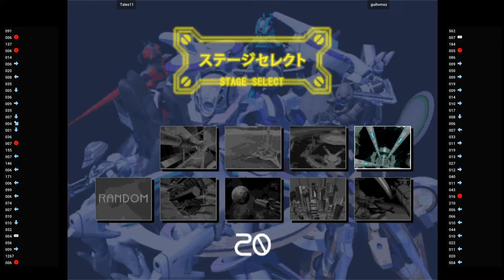Senko no Ronde Special 🕹 Tales11 VS guihvmxz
11/27/2022, 10:11:41 AM
Senko no Ronde Special (Flycast) (NAOMI)